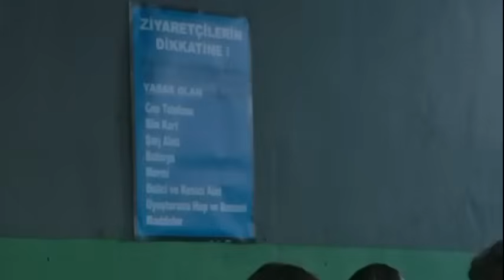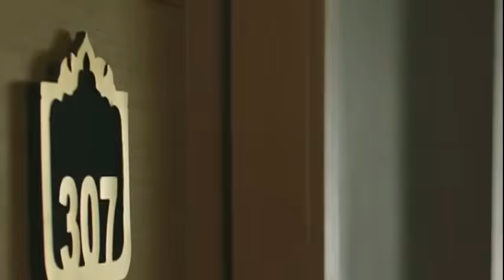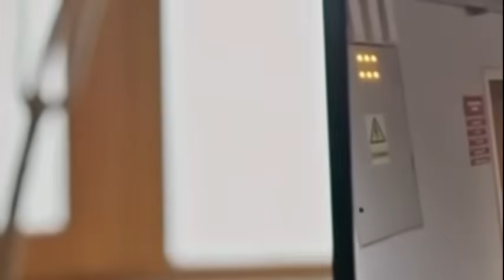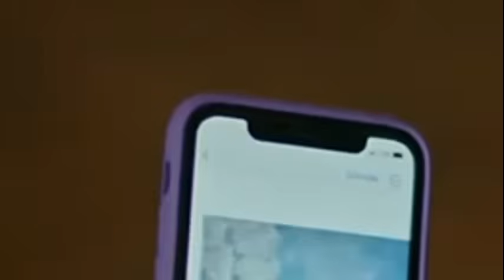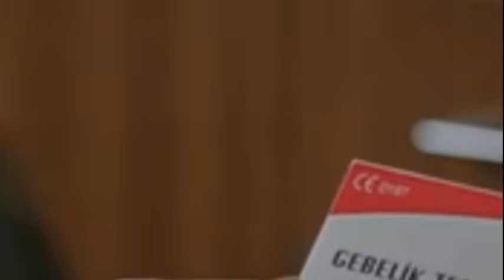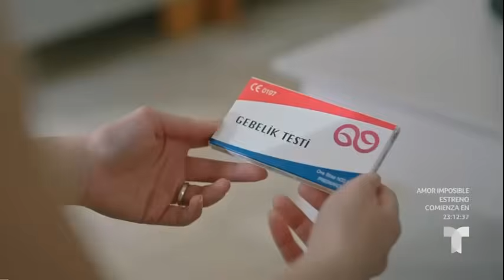Secretos de Sangre Capitulo 134 ( Completo HD ) FINAL 12/12/2023